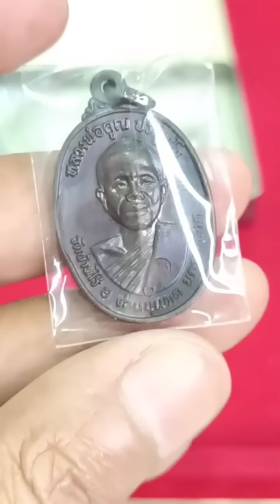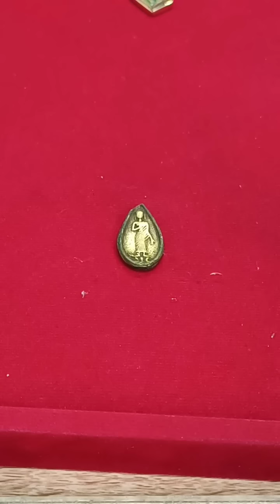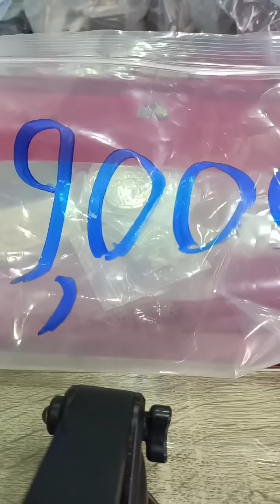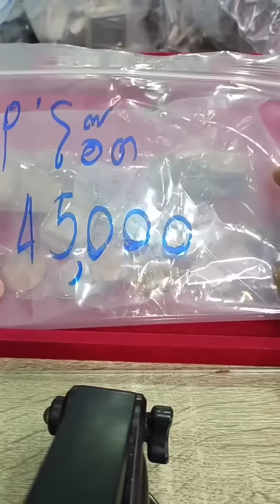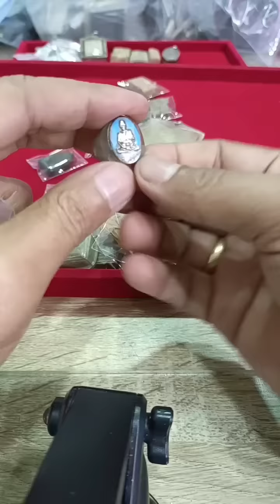กำไร1พัน หลุด!พระยอดนิยมของวงการ /พระบ้านเจอสมเด็จม้วนวัดระฆังในตำนานเก่ากึก! |อ.โอ๊ต บางแพ